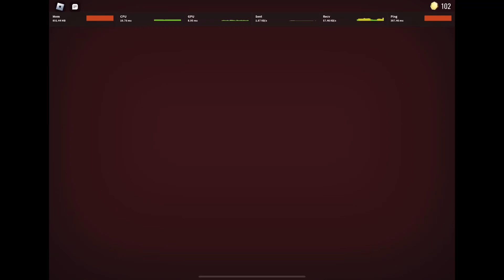Jack Plays Seek Survival